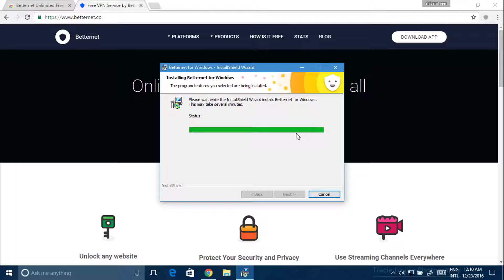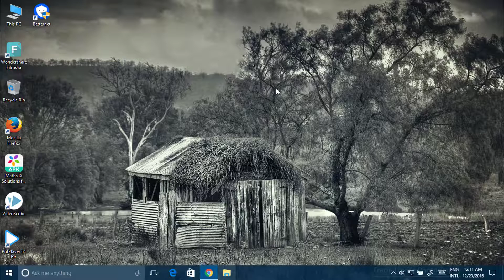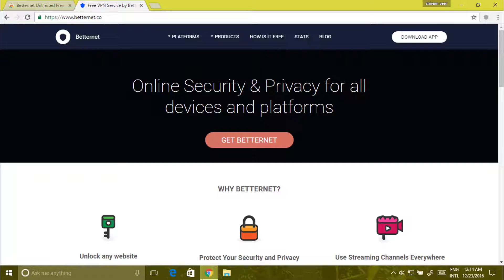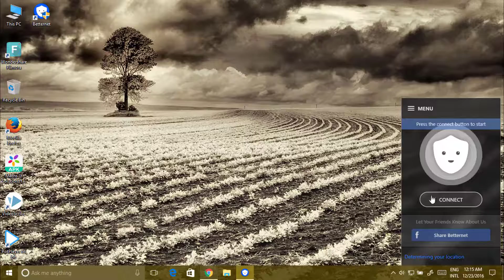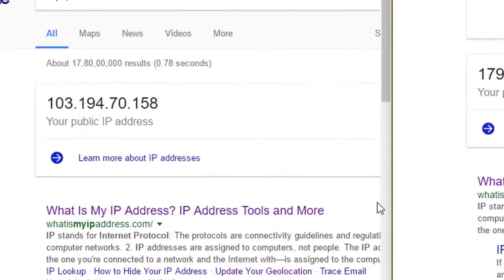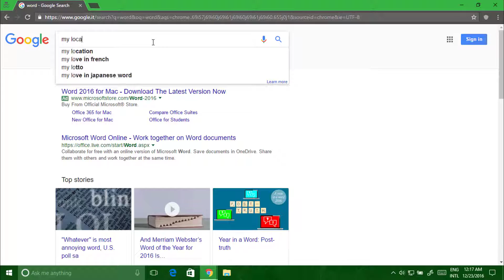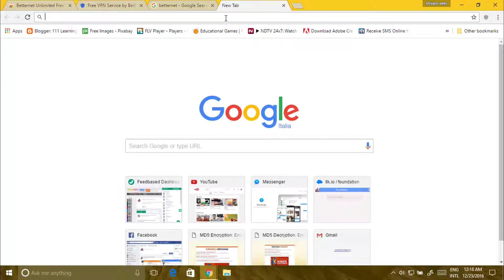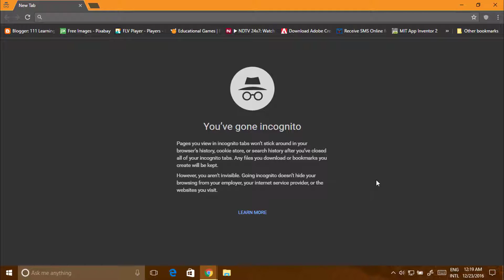How To Protect Yourself From Being Monitored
In this video i am going to show you that how can you hide yourself from being monitored by anyone.